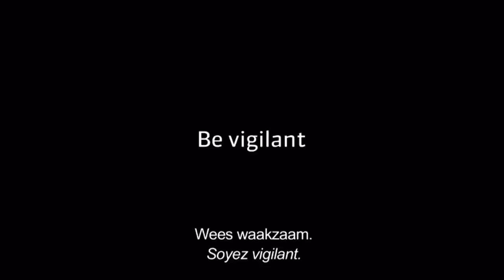Social Media Surveillance: Who is Doing It? David Lyon at TEDxQueensU